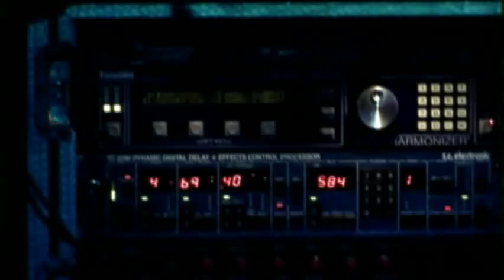Dado Villa-Lobos - Natureza (com Chico Buarque em off)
Composição: Dado Villa-Lobos / Gustavo Dreher / Humberto Effe / Ivo Barroso

Quero pensar mais que um par de coisas com você
Mesmo quando parte delas são impossíveis
Olhar essa carne como veio
Sem medo de andar ao lado de pessoas como eu

Igual à natureza
Nem sempre perfeita
Igual à natureza
Cheia de perigo
Igual à natureza
Parece que tem deus no corpo

Imagem plástica de tanto tocar
Eu sei que a perfeição
Às vezes respira
Seu raio X
Me vê por dentro
Com seu poder sobre-humano

Igual à natureza
Nem sempre perfeita
Igual à natureza
Cheia de perigo
Igual à natureza

(Chico Buarque em off)
"O sol, lareira acesa de ternura e vida,
Sobre a terra feliz despeja o amor ardente,
E estando a repousar sobre o vale sentimos
Que núbil é a terra, a transbordar de sangue;
Que seu imenso seio, alçado por um`alma,
É de amor como deus, de carne como a fêmea,
E, túmido de seiva e de raios, encerra
O grande formigar de todos os embriões!
E tudo cresce, e tudo ascende!
Ó Vênus, ó deusa!"

Músicos:
Carlo Bartolini (Guitarra)
Fred nascimento (Violão)
Laufer (Baixo)
Roberto Pollo (Teclados e Sintetizadores)
Lourenço Monteiro (Bateria)
Lia Galdino (Vocal)